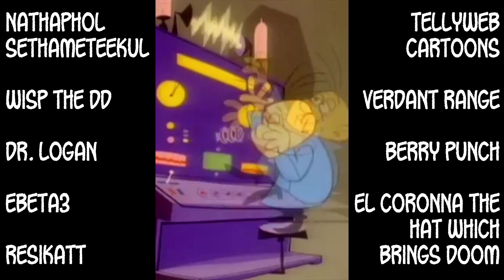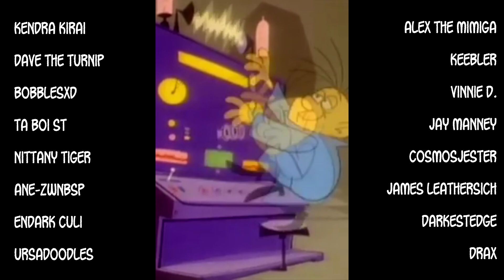Cartoon Catastrophes - Batfink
Is he a bat?  Is he a fink?  I'm not sure, but maybe my super sonic sonar radar can help.

Written, edited, and performed by Pembroke W. Korgi